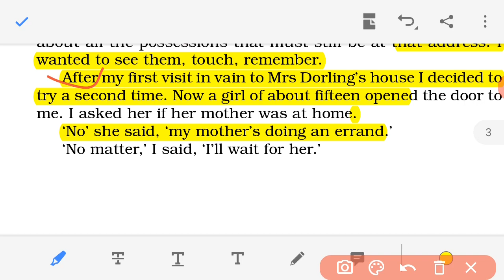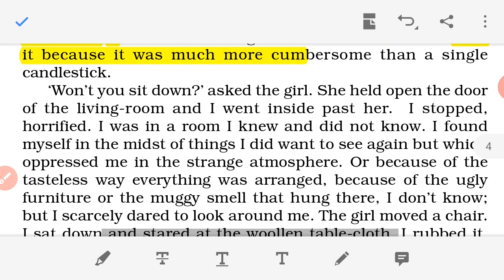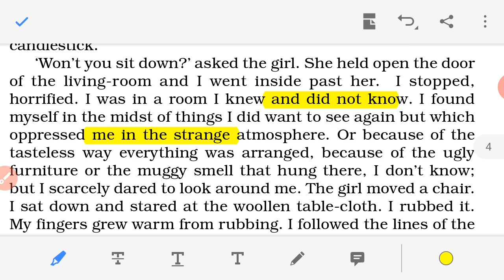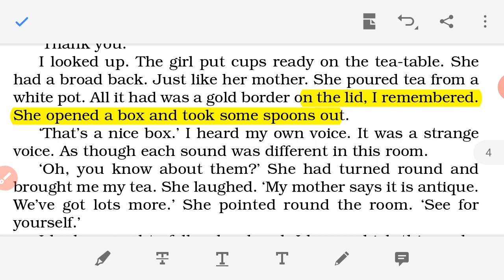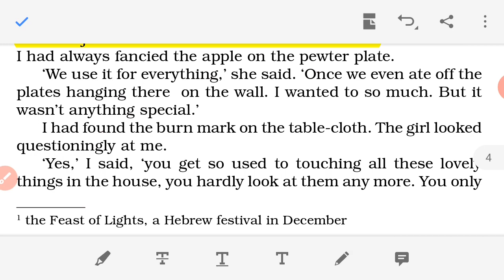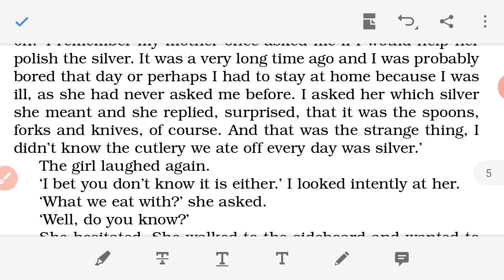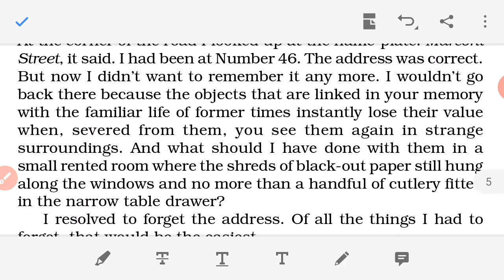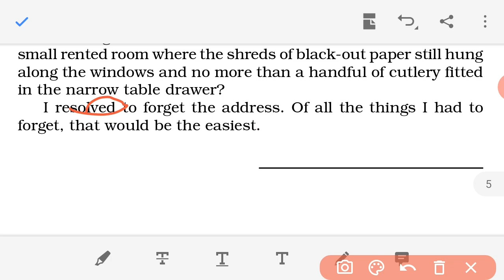second part the address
there is a explanation of the lesson that's me the address English to Hindi English video